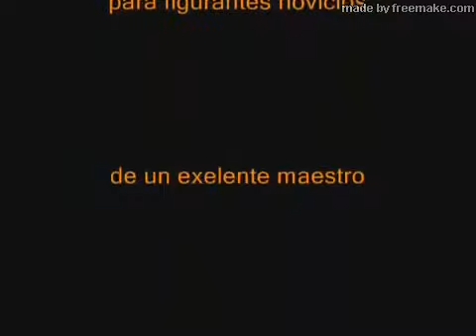clinica para figurantes de FABIO PINTOS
CURSO DE FIGURAÇÃO